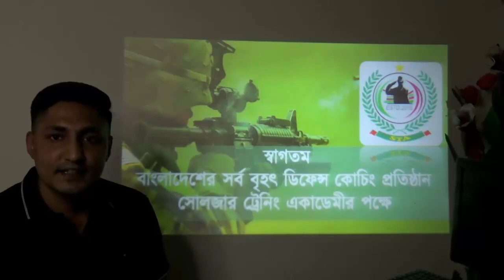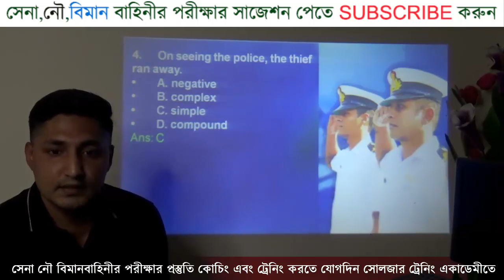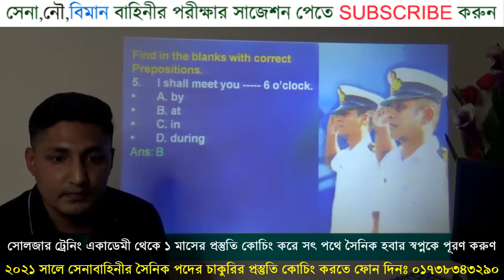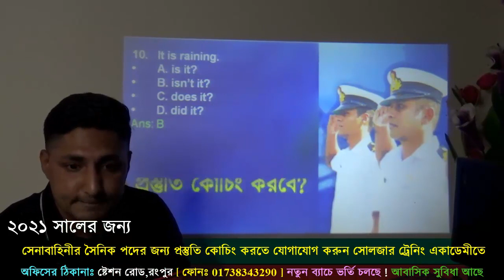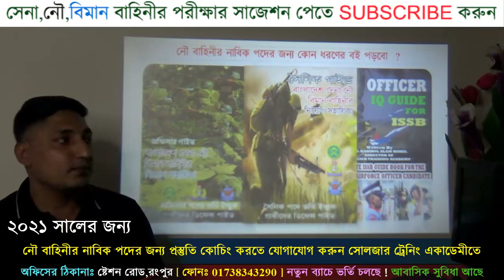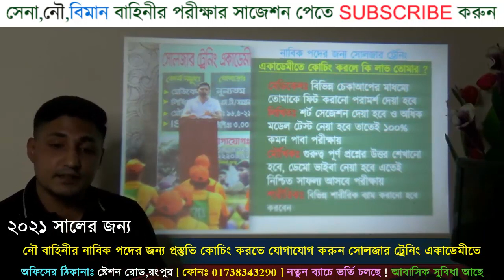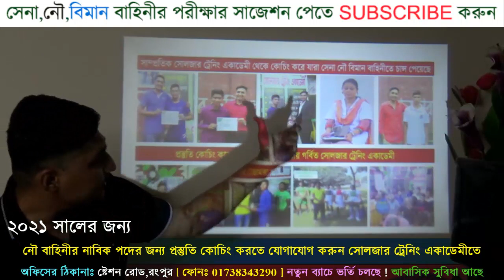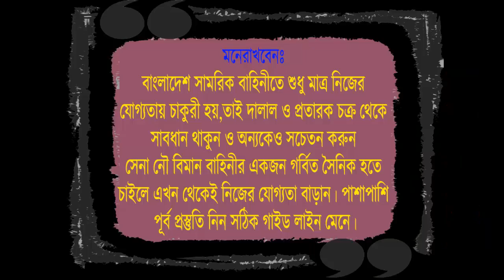বাংলাদেশ নৌবাহিনীর জন্য ইংরেজি পরীক্ষা ! চাকুরির প্রস্তুতি ! By সোলজার ট্রেনিং একাডেমী